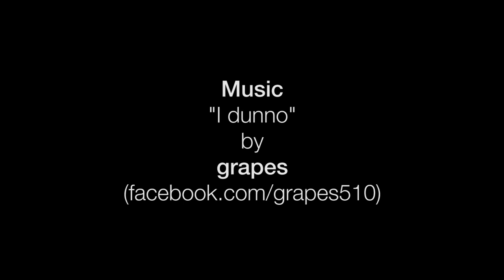Gemma - Volume is THE integrated communications agency.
Creative agencies aspire to be 'unique', boasting the 'best talent' and 'resources' to deliver 'outstanding work'. We also consider ourselves 'unique' with the 'best talent' and 'resources' to deliver 'outstanding work'.

Consider also the fact that we support clients in 143 countries. We possess a significant portfolio of digital and technological innovation - world firsts! We don&#039;t outsource. Our integrated solutions deliver results, ROI and cost-efficiencies.

So why not visit our digital campus and see for yourself Volume's definition of 'unique'.

Music for this video was made by GRAPES and is called "I Dunno"